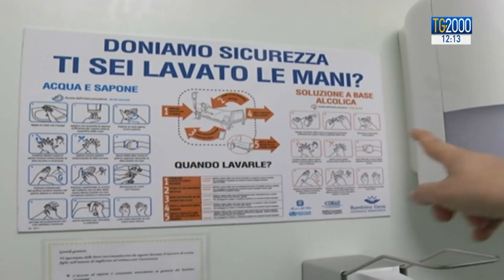I malanni dei bambini d’estate. Ecco cosa fare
Il caldo e l’arrivo della bella stagione non risparmiano da malattie ed infezioni. A farne le spese non solo gli anziani: i bambini si ammalano con la stessa frequenza del periodo invernale. Cosa c’è da sapere nel servizio di Lucia Ascione